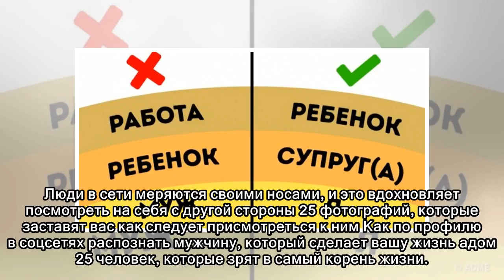16 пар, которые и слышать не хотят про «нормальные отношения»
16 пар, которые и слышать не хотят про «нормальные отношения»
 Задача для самых внимательных. Сможете найти тут все ошибки? Что за жесть происходит с молодежью и почему больше нет субкультур Тест, который покажет, правильно ли выстроены ваши отношения с окружающи...